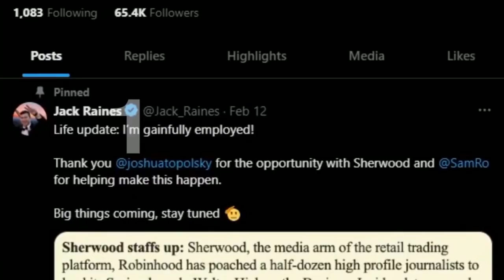Jack Raines - How to Build a 100K+ Audience Leveraging Content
Jack Raines is one of the fastest-growing content creators on LinkedIn and X, with a combined audience of over 100,000 across channels. Based in New York City, Jack recently finished his MBA at Columbia Business School and is a full-time editor and creator at Sherwood Media.

In this episode, we dive deep on Jack’s tactical lessons in audience growth, the outsized ROI on consistency and authenticity to break through the noise, and why he thinks Business School is a contrarian bet in 2024.

00:00:00 Shitposting his way to 100,000 followers.
00:03:44 The value of networking and exposure in B School.
00:08:10 Why social skills can multiply your outcomes.
00:15:58 The ROI on taking sabbaticals in your career.
00:21:18 Authenticity and branding in social media.
00:26:38 Lessons: be entertaining and informative.
00:31:18 Consistency and authenticity in content.
00:37:37 Content creation tactics for young professionals.
00:43:22 How to monetize LinkedIn and X audiences.
00:48:53 The future of newsletters: affiliates, Beehiiv, and Substack.